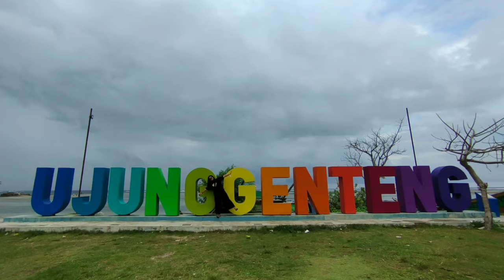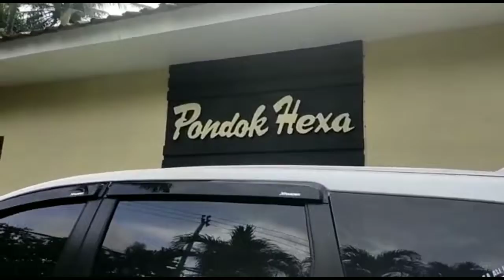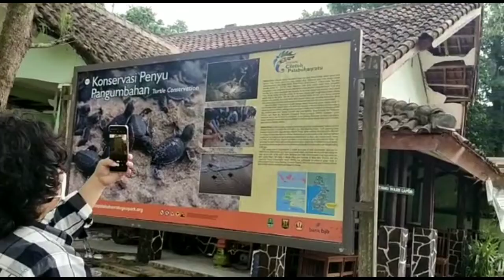Pantai UJUNG GENTENG Update 2021 - Wonderful Indonesia REKOMENDASI WISATA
Gaes... trip kali ini gue mengunjungi keindahan alam pantai ujung genteng sekaligus melihat penangkaran penyu. Setelah sehari penuh menelusuri pantai ujung genteng, perjlanan berikutnya menuju curug cikaso dengan keindahan alam air terjun yang terkenal eksotis.

Trip ke curug cikaso silahkan tonton di part 2 ya gaes...

Ikuti terus perjalanan gue tiap minggunya ke tempat-tempat yang pasti keren banget untuk dikunjungi.

YUK KITA BERKARYA & MAJU BERSAMA

CAMERA
AKASO V50x ,
B-pro5 ,
Yi 2 4K ,
Minicam SQ8 ,

MOTOR
Suzuki Thunder 125 tahun 2005
Vario 150 tahun 2021
AEROX 155 tahun 2018
Beat Karbu tahun 2008

HELM
BMC helmet (old series)